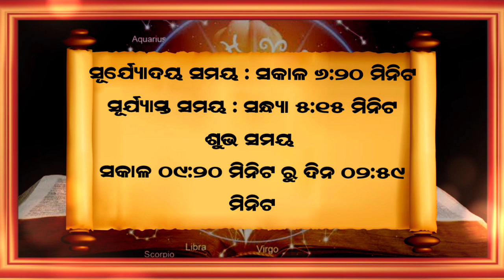Ajira Rasifala | 26 December 2022 (ସୋମବାର) Today Odia Horoscope | Ajira Rasifala Prediction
Ajira rasifala 26 December 2022
26 December 2262 today odia horoscope

Aji ame 26 December 2022 ra 12 ti rasira rasifala bisayare janiba.

December 2022 today odia horoscope
ajira rasifala
ajira rashifal
bhagya bhabisya today episode
rashifal
aaj ka rashifal
ajir rashifal
rasifala today
rasiphala
bhagya bhavishya
26 tarikh ka rashifal
rasi phala
aji ra rasifala
odia rashifal
rasifala
ajay rashifal
ajira rasifala odia
bhagya bhabisya
rashifal odia
aji rashifal
prarthana channel
aajirarasifala
oriya rashifal
rasi fala
odia
prarthana tv bhagya bhavishya today episode
odia rasifala
rashi phala
today rashifal
ajira rasiphala
odia gita
prarthana rashifal
26 December 2022  rashifal
aaj rashifal
aajira rashiphala
ajira odia rashifal
sindurara adhikara 26 December 2022
sindurara adhikara today episode
sindurer adhikar December 2022
today rasifala odia
26-December
prarthana live
rasifala odia
December-26
sindurer adhikar 26 December 2022
ajira.rasifala
prarthana tv
rasi folo today
zero rashifal
agira rasiphala
kali rashifal
odia aaj ka rashifal
prarthana
rashifal video
26 December 2022 ka rashifal
jayanti rashifal
odia bhajan
odia re
rashifal ajira
rasifal
rasifala ajira
ajera rasefala
ajira rasifal
ajira rasifala jayanti mohapatra today
ajirarasifala
bhagya bhabisya today episode 26 December 2022
jayanti mohapatra
rashi fala
rashifal kanya rashi
rashifal rashifal
rasiphala odia
today rasifala
today rasifala jayanti mohapatra
2022 odia calendar
26 tarikh ka rashifal
26 tarikh saniwara
26 October kundali bhagya
aditya rashifal
ajira rashiphala
ajira rasi
akira rashifal
astrology odia
bhagabata janma 2022
bhagya bhabisya 26 December 2022
bhagya rashi
bhagyaphala today
hathi rashifal
hazrat rashifal
ka rashifal
kanya rashi
kanya rashifal
mo dehe bolide to deha kala
odia astrology
odia rashi
odia rasi
oriya
otv bhagyarekha
otv rasifala today
pramod patra